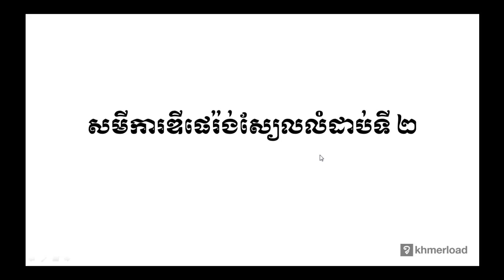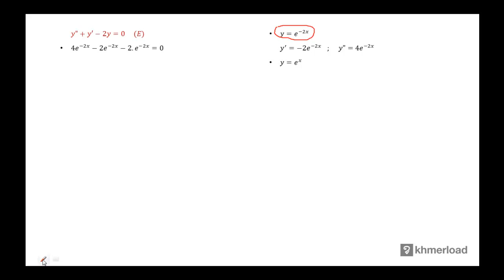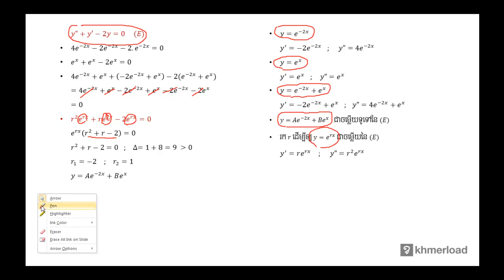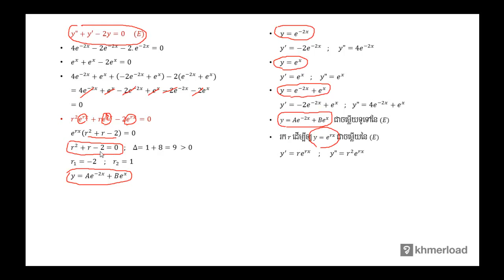គណិតវិទ្យា​ថ្នាក់ទី១២ ៖ សមីការឌីផេរ៉ង់ស្យែលលំដាប់ទី២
សមីការឌីផេរ៉ង់ស្យែល ៖ សមីការឌីផេរ៉ង់ស្យែលលំដាប់ទី២

បទពិសោធន៍​​ការងារ​របស់​លោក​លើ​វិស័យ​គណិតវិទ្យា​រួមមាន៖​
-បង្រៀន​គណិតវិទ្យា​នៅវិទ្យាល័យ និង​មហាវិទ្យាល័យ
-រៀបរៀង​កម្មវិធី និងសៀវភៅសិក្សាគណិតវិទ្យា
-បណ្ដុះបណ្ដាល​គ្រូ​លើ​ការបង្រៀន​គណិតវិទ្យា
-ឯកទេស​បង្រៀន​គណិតវិទ្យា​សម្រាប់​សិស្សខ្យោយ
-ឯកទេស​លើ​ការរៀបចំ​តេស្ត​​គណិតវិទ្យា​សម្រាប់ វាយ​តម្លៃ​ការសិក្សា​​សិស្ស